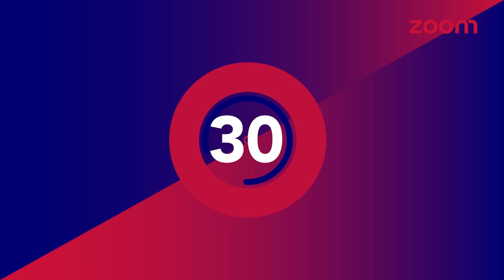EXCLUSIVE | Diljit Dosanjh's TV Debut